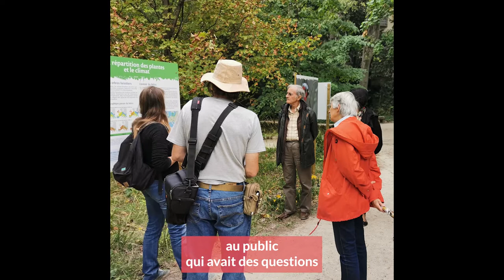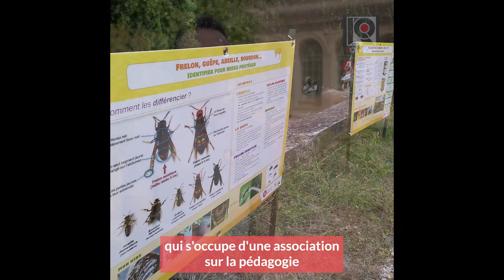Portrait #13 / Jardinier - Botaniste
« Aider le public à mieux comprendre les enjeux autour de nos végétaux »

Depuis six ans Jean-François Fauveau est jardinier-botaniste au Jardin des plantes de Montpellier. Entre permaculture, surveillance des grands arbres, ruches mais aussi communication, il nous raconte son métier dans la série vidéo « Rouages » produite par l’Université de Montpellier.

🔹 Pour en savoir plus, lire l'article sur le site de l'UM